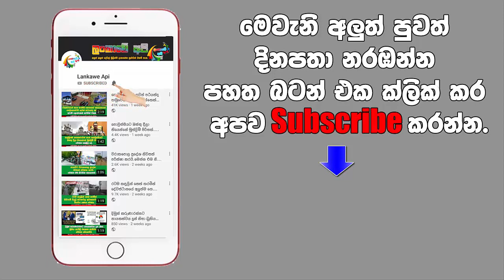හිරු tv අවුරුදු කුමරා සහ කුමරිය පතිකුලයට awurudu kumara kumariya 2023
හැමෝම හොයපු හිරු tv අවුරුදු කුමරා සහ කුමරියගේ අලුත්ම එක.